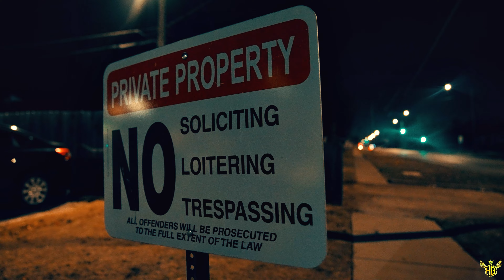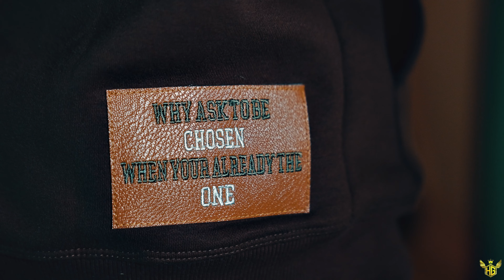NoHesi Ke - H.I.T.C (Shot By